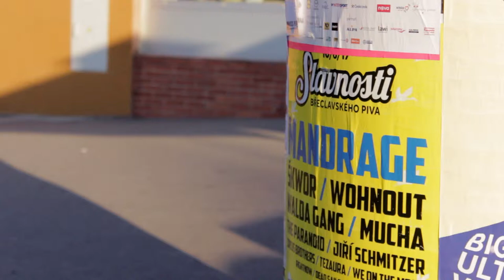PLOT - SŠUM 2017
„Pokus o experimentální snímek.“

Klauzura 2. pololetí - 2. ročník